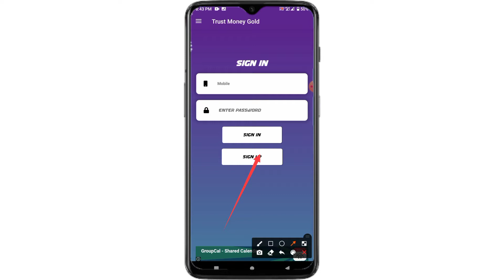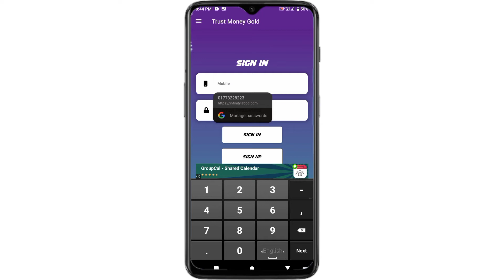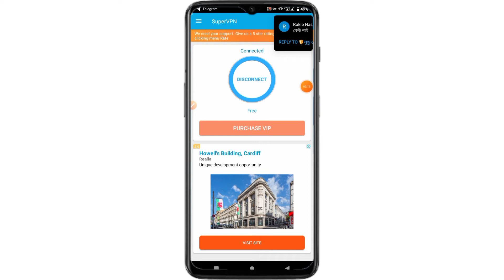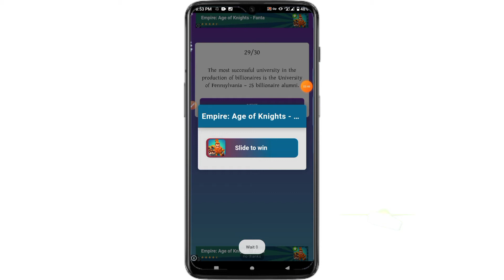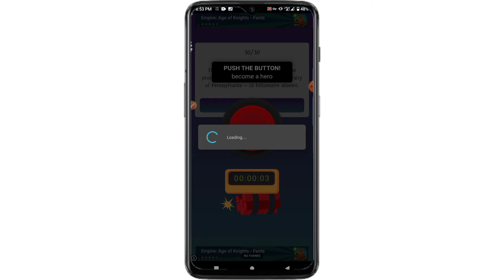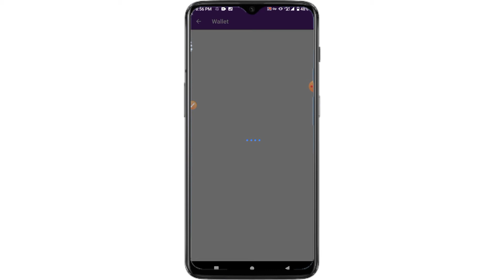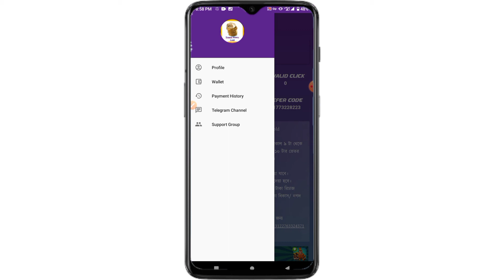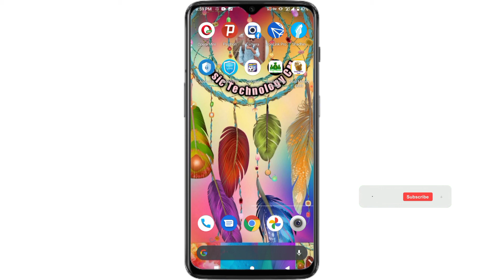Payment Granted || Online Income bd || Make Money Online Payment BKash || Trust Money App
📲 এপ সাইট প্রমোটের জন্য যোগাযোগ করুন [ 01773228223] {ইমো}

Md.Monirul Islam
√Imo√
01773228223 Only Text No Call

√√ Follow Us √√
Instragram:

new mobile recharge app tk income app new.